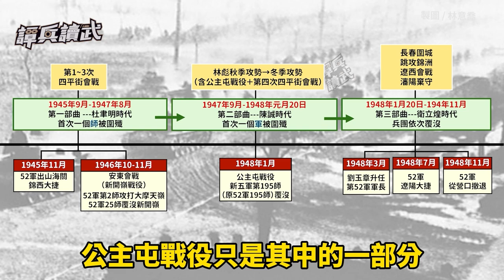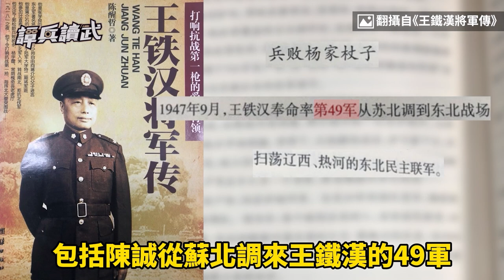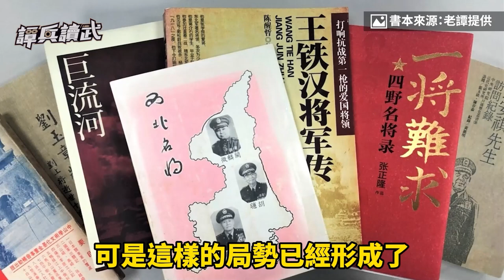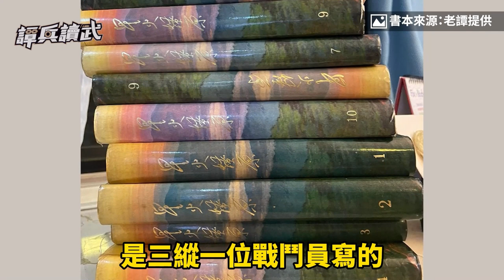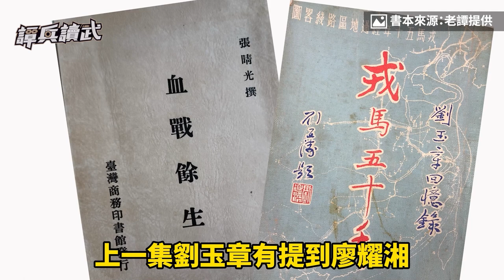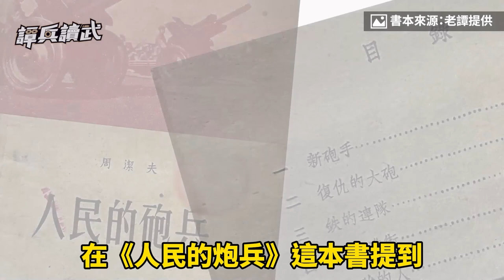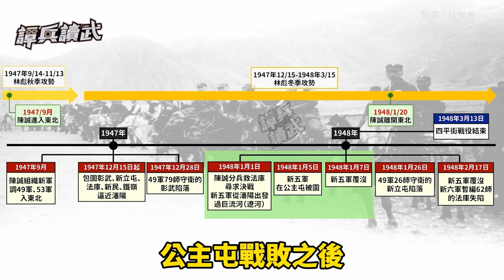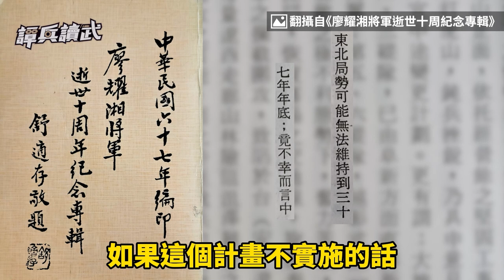【譚兵讀武EP108】陳誠新五軍撐3天覆滅 四野炮兵「公主屯戰役」狂轟快攻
●本集主要內容：
(0:00) 歡迎訂閱譚兵讀武頻道
(0:10)林彪冬季攻勢三地開打　陳誠調兵15萬尋求大決戰
(8:13)林彪炮兵猛轟公主屯　新五軍覆沒導致陳誠離開了東北
(17:01)廖耀湘預言撐不到1948年底　郝柏村《解讀蔣公日記》點出東北關鍵